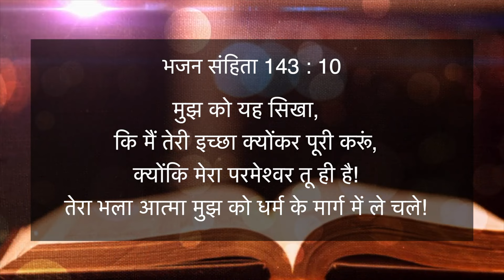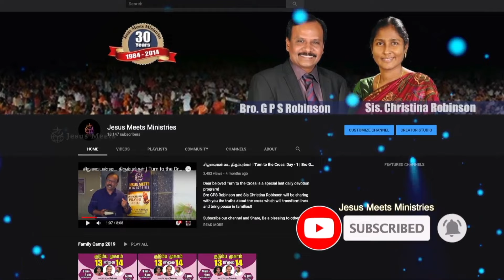HINDI | EVERYDAY WITH THE HOLY SPIRIT | February 8 | Bro.G.P.S. Robinson